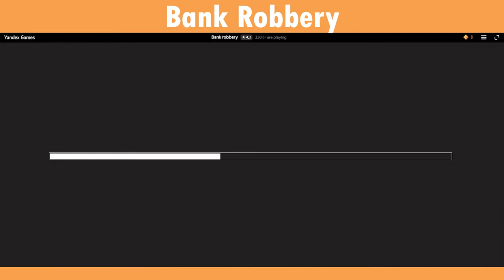Bank Robbery - Shooting game | Yandex games | Web base free game | Anyone can play this game!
This is Bank Robbery gameplay video. This is a shooting game and I played this game in Yandex games website. This game is cool but, it has some bugs. Anyway, see you in another video...

You can watch my another videos through this links.

If you like my content :

Pls...

to achieve my goals...